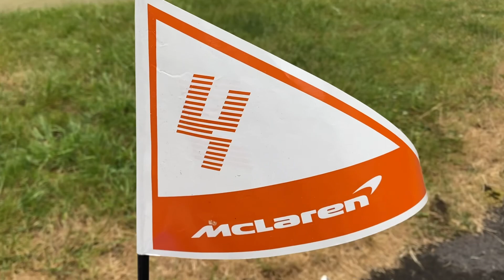5 year old driving a McLaren Electric Go Kart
Having fun while driving a McLaren Electric Go Kart. Loving speed and driving.